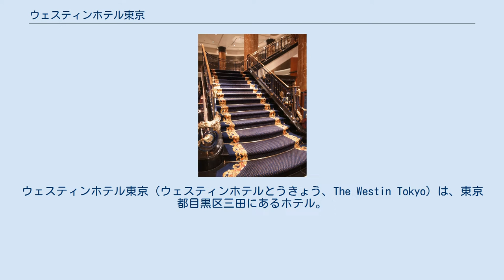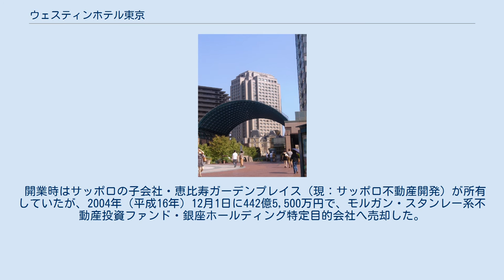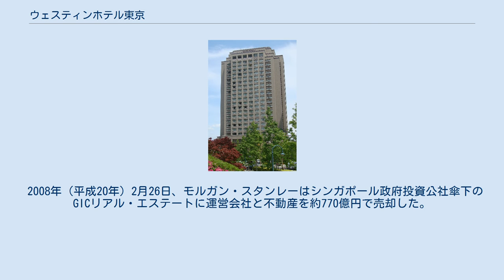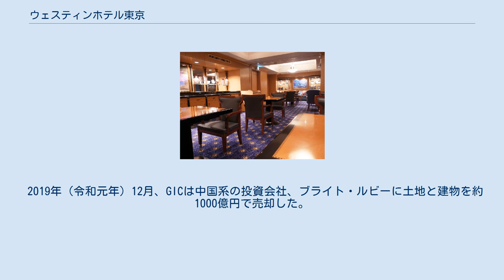ウェスティンホテル東京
ウェスティンホテル東京（ウェスティンホテルとうきょう、The Westin Tokyo）は、東京都目黒区三田にあるホテル。
マリオットインターナショナルのグループホテルである。
 サッポロビール（現：サッポロホールディングス）が工場跡地に整備した複合施設「恵比寿ガーデンプレイス」内に開業した。
 ヨーロピアンクラシック調で統一され、標準タイプで42平方メートルの広さを有する。
スイートルームを含む438室。
16階から21階は、ウェスティン・エグゼクティブ・クラブ。
8つのレストラン、ラウンジバーを併設。
 17階にはエグゼクティブ クラブ ラウンジがあり、エグゼクティブ クラブ フロアの宿泊者へのチェックイン／チェックアウトサービス、ブレックファストサービス、ティーサービス、イブニングカクテル、秘書業務＆ビジネスサポートなどを提供している。
 またホテル2階にある中国レストラン「龍天門」は、ミシュランガイド東京・横浜・鎌倉2011において、2年連続一つ星を獲得している。
 2008年（平成20年）6月11日から同月13日まで、G8司法・内務大臣会議の会場として使用された。
 運営は、マリオット・インターナショナルが行う。
 開業時はサッポロの子会社・恵比寿ガーデンプレイス（現：サッポロ不動産開発）が所有していたが、2004年（平成16年）12月1日に442億5,500万円で、モルガン・スタンレー系不動産投資ファンド・銀座ホールディング特定目的会社へ売却した。
 2008年（平成20年）2月26日、モルガン・スタンレーはシンガポール政府投資公社傘下のGICリアル・エステートに運営会社と不動産を約770億円で売却した。
 2019年（令和元年）12月、GICは中国系の投資会社、ブライト・ルビーに土地と建物を約1000億円で売却した。
 など ホテルフロント エグゼクティブラウンジ 恵比寿ガーデンプレイスから ロビー